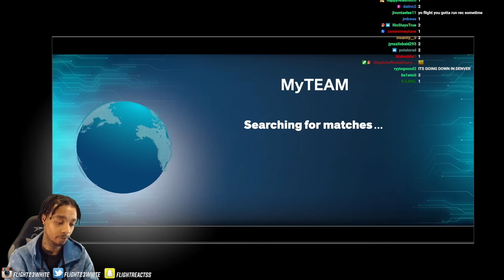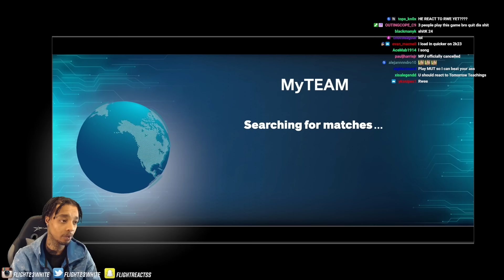FlightReacts TOO COCKY after Spending $35,000 on NEW MyTEAM!